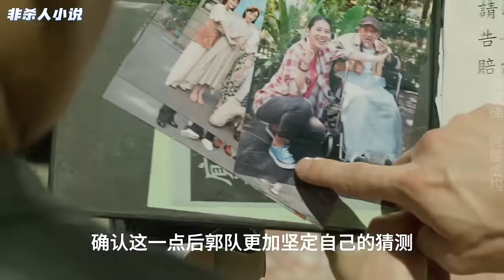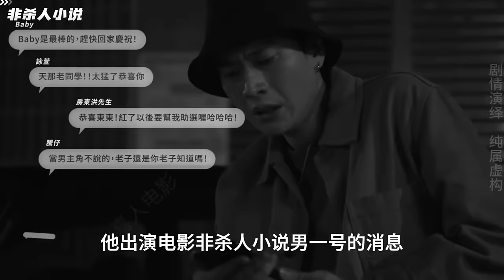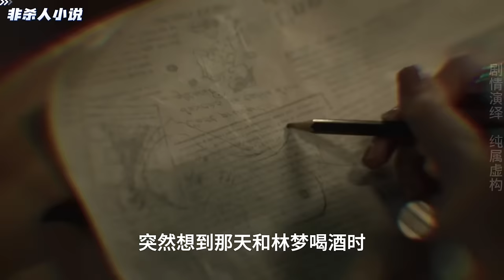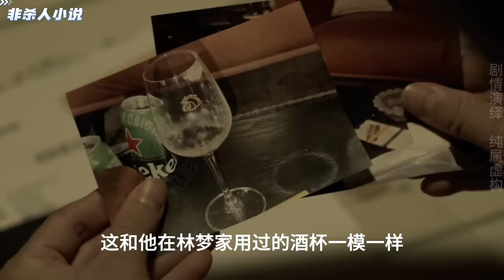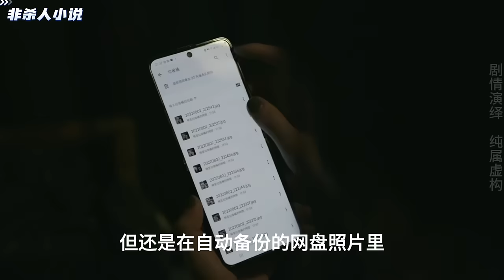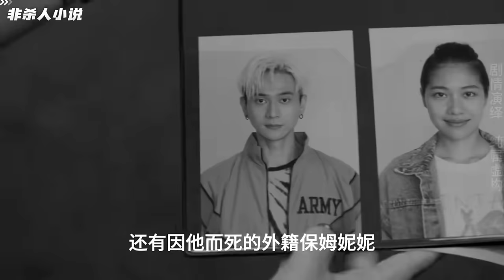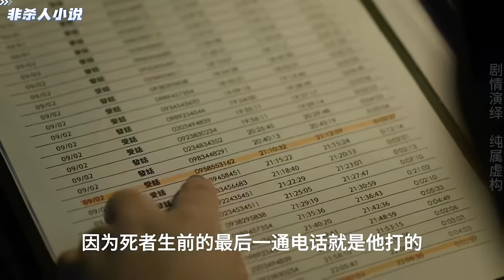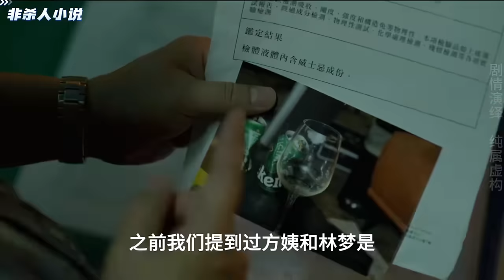2024超高分悬疑剧！